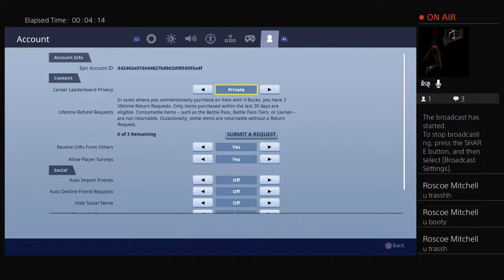Trying out our new settings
TheLitGang💯💯🔥🔥